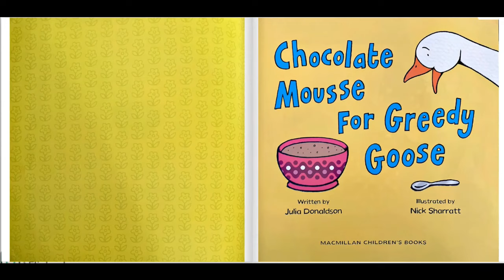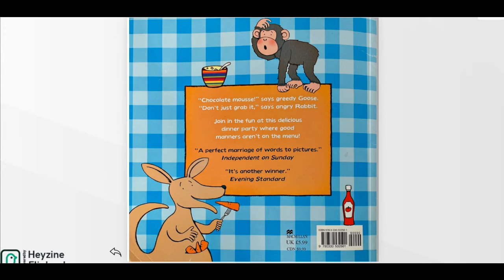Chocolate Mousse for Greedy Goose Read Aloud Book | Fun Storytime for Kids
Join us for a delightful read-aloud of the children's book “Chocolate Mousse for Greedy Goose" by Julia Donaldson! This fun and engaging storytime video is perfect for kids who love animals, rhymes, and a good laugh. Watch as we bring the charming characters and their antics to life, making it an enjoyable experience for both young readers and their parents.

Perfect for bedtime, classroom read-alongs, or simply for enjoying a fun story at home.